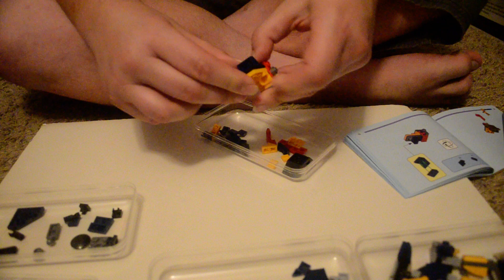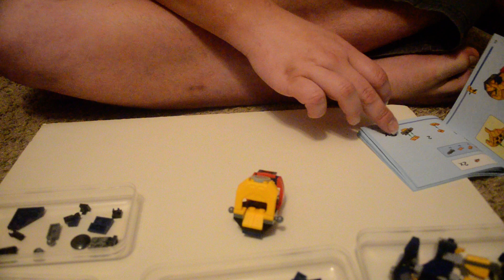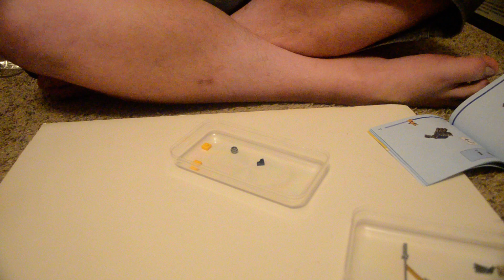wolverine mech build